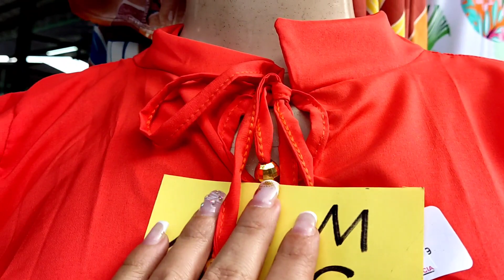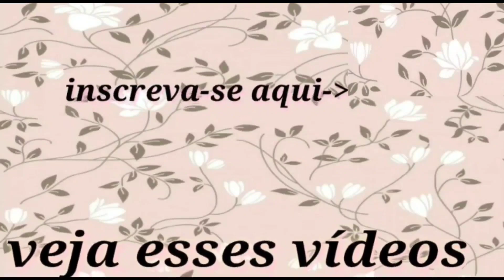BLUSAS EM VISCOSE E CREPE COM PREÇOS SUPER ACESSÍVEIS PRA REVENDAS!!!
CLIQUE AQUI E FALE DIRETO COM A FORNECEDORA ⬇️ ESTYLO VARIEDADES

AS  ENTREGAS É NA CIDADE DE SANTA CRUZ EM TRANSPORTADORA OU EXCURSÃO
CONTATO DE VENDAS
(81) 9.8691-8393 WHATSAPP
( FALAR COM LARISSA)